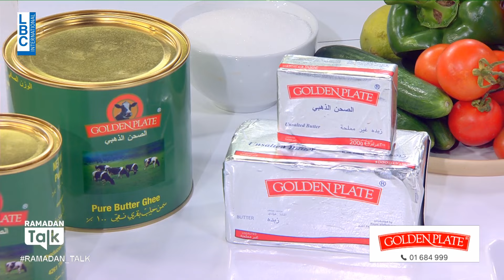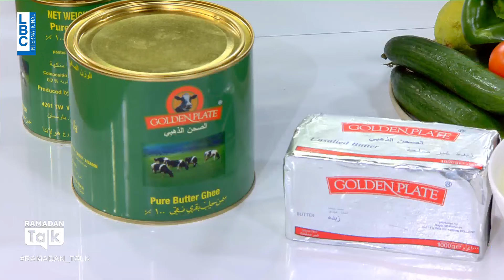طبق "الكبّة بالصينية" الحلبيّة والباطرش الحموي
أعدّ الشيف السوري علي حجو في هذه الحلقة من Ramadan Talk طبقي الكبة بالصينية على الطريقة الحلبيّة والباطرش الحموي